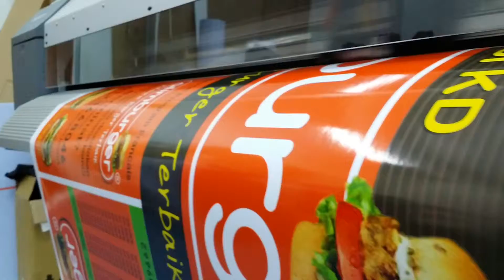Oprint banner bunting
OPrint’s online ordering, proofing and fulfilment system connects your business with a unique, secure one-on-one direct link to printing your collateral. Whether you’re working from home or running a fully-fledged business, Oprint offers you the oppurtunity to build your company a brand name that’s strong and vibrant.

Benefits for using OPrint’s Online Printing:
• Streamline your print procurement process, saving time
• Improve communication both internally and externally
• Gain immediate access to information, order status, costs and more!